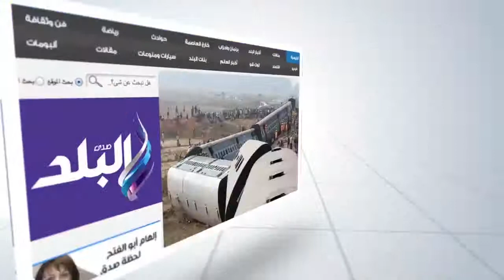شلل مروى بمحيط ميدان التحرير بسبب سيارة "جيش"